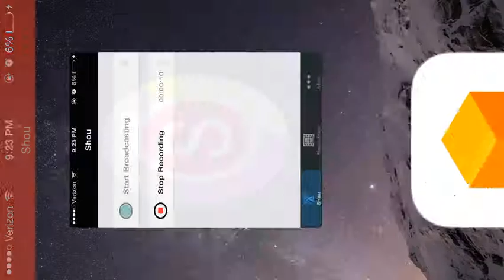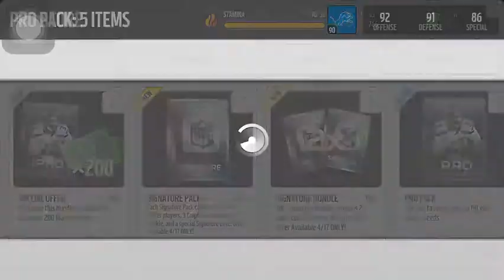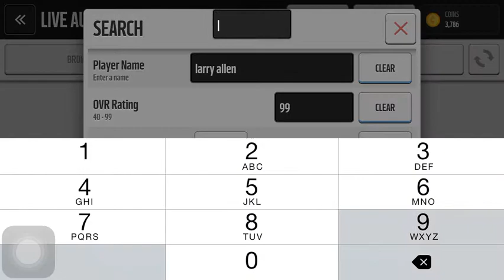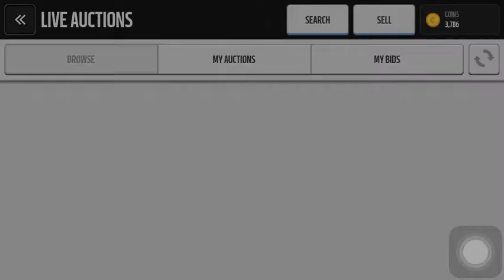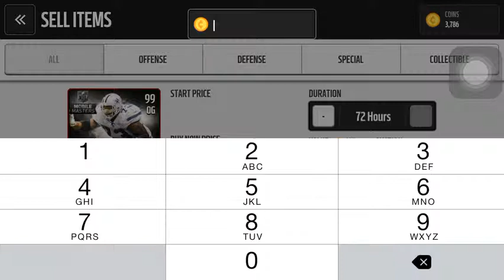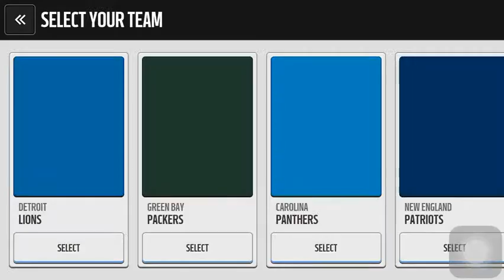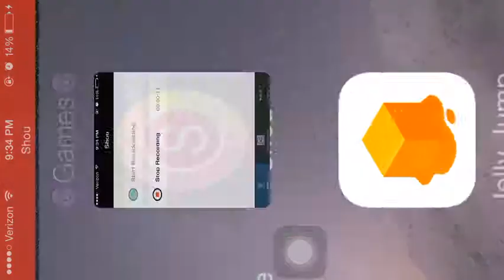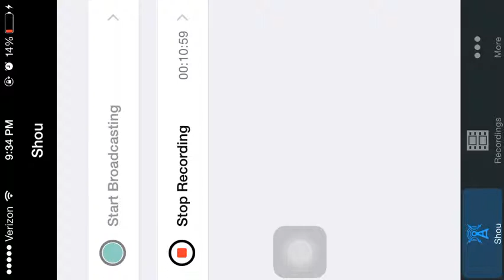AMAZING PRO PACK PULL LARRY ALLEN 99overall ultimate legends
KIK NAME: